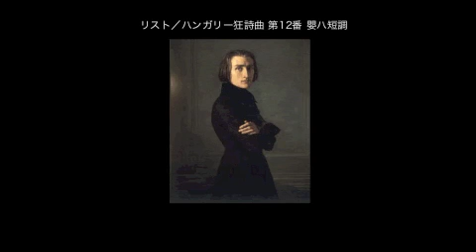リスト／ハンガリー狂詩曲 第12番 嬰ハ短調,S.244／演奏：崎谷明弘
■ リスト／ハンガリー狂詩曲
 第12番　嬰ハ短調  S.244／演奏：崎谷　明弘
■ Liszt, Franz／Ungarische Rhapsodie
 12.Nr.12 cis moll  S.244／pf: Sakiya Akihiro